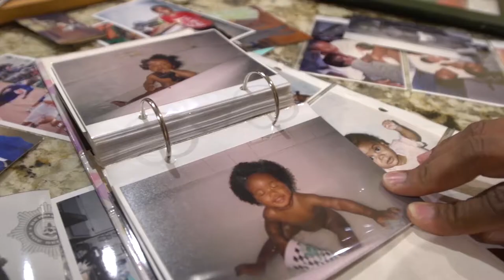Get to Know Trailer - April 26